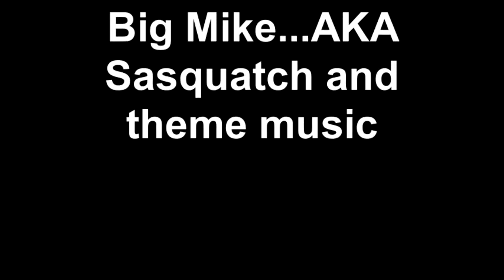Golfing with Sasquatch...theme music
Big Mike...AKA Sasquatch tees off to his theme music.